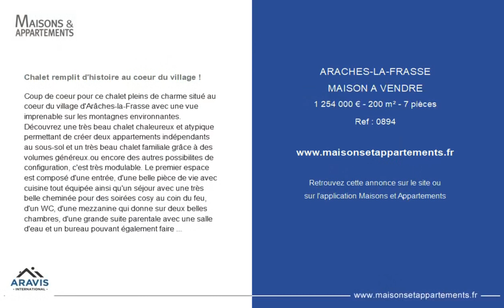ARÂCHES-LA-FRASSE - MAISON A VENDRE - 1 254 000 € - 200 m² - 7 pièce(s)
Référence : 0894

Chalet remplit d'histoire au coeur du village !

Coup de coeur pour ce chalet pleins de charme situé au coeur du village d'Arâches-la-Frasse avec une vue imprenable sur les montagnes environnantes. Découvrez une très beau chalet chaleureux et atypique permettant de créer deux appartements indépendants au sous-sol et un très beau chalet familiale grâce à des volumes généreux.ou encore des autres possibilites de configuration, c'est très modulable. Le premier espace est composé d'une entrée, d'une belle pièce de vie avec cuisine tout équipée ainsi qu'un séjour avec une très belle cheminée pour des soirées cosy au coin du feu, d'un WC, d'une mezzanine qui donne sur deux belles chambres, d'une grande suite parentale avec une salle d'eau et un bureau pouvant également faire office de chambre, d'une salle de bains avec WC. Au sous-sol, bénéficiez d'un deuxième appartement comprenant une pièce de vie avec un coin cuisine entièrement équipée, de deux chambres, d'une salle d'eau avec WC. C'est également à cet étage que vous bénéficiez d'un dégagement, d'une cave et d'une buanderie. Un garage ainsi qu'une belle aire de parking accompagne ce bien. Vous l'aurez compris, de nombreuses possibilités s'offrent à vous grâce à ce chalet remplit de charme, d'histoire et de potentiel. Cette perle rare est idéale pour une résidence principale ou un investissement locatif. Du côté des extérieurs, vous disposez d'une jardin plat et d'une belle terrasse exposée pleins sud avec une magnifique vue sur les pistes et montagnes ! L'exposition et les ouvertures du chalet remplit les pièces de vie de luminosité tout au long de la journée. Unique et rare, visitez sans tarder ! Votre agent commercial en immobilier : Toni WAITE : +33 (0). RSAC Annecy 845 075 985 Les informations sur les risques auxquels ce bien est exposé sont disponibles sur le site Géorisques : CPI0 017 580

Cette annonce vous est proposée par l'agence Aravis International Immobilier SAMOËNS

|2794789|